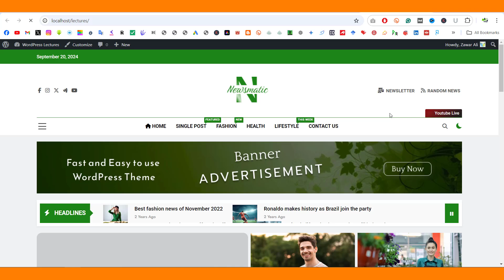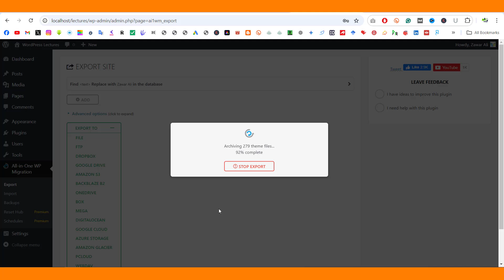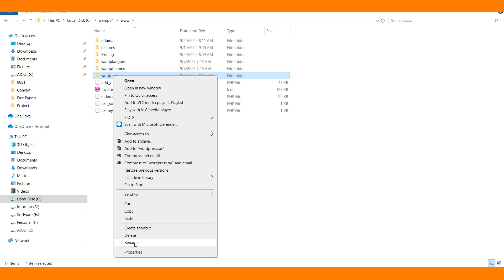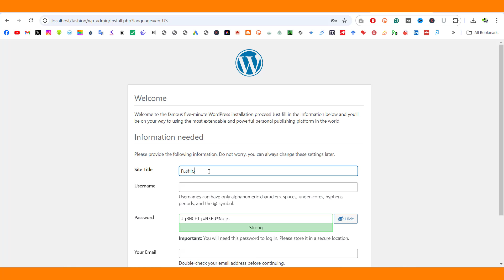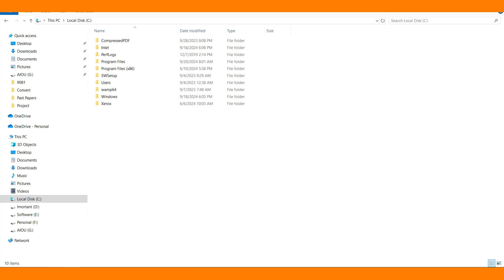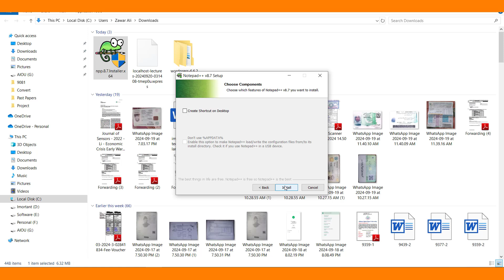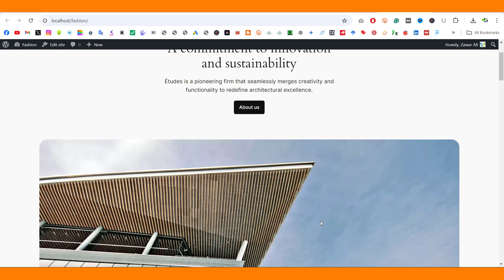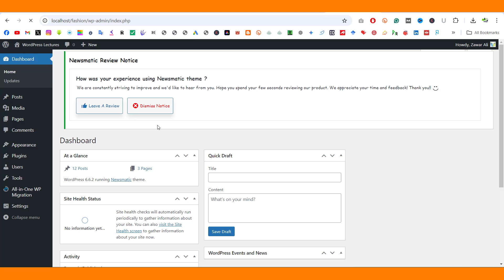How to Backup your WordPress Site | Backup and Restore WordPress Using Backup Plugin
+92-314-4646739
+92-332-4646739